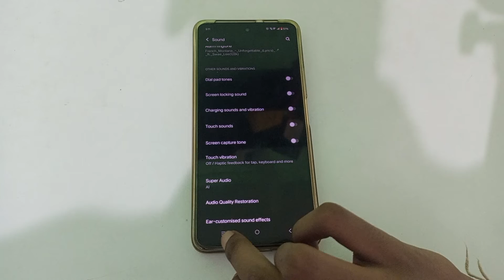how to off touch sound Tecno Spark 9